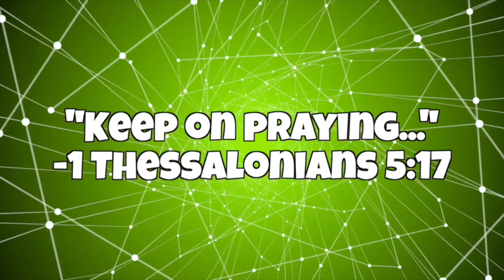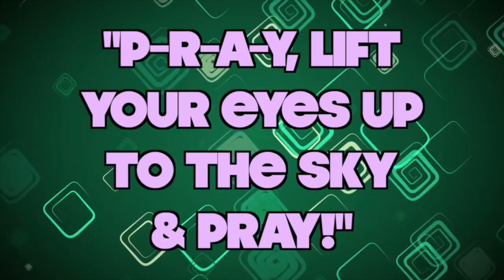RCKids Online Service July 12, 2020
Week One of our BUGS Series -- this week we learn all about prayer as we look at the Praying Mantis